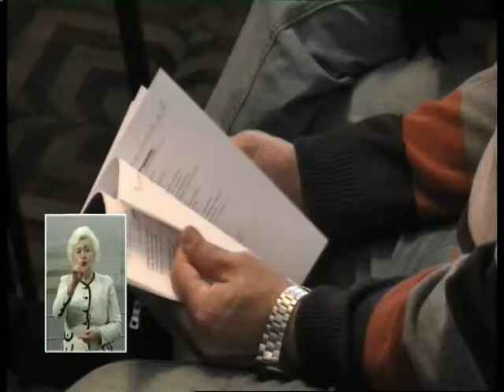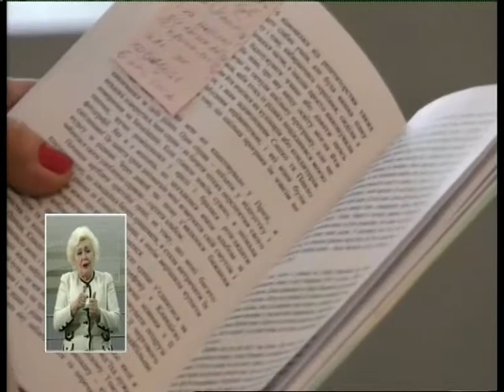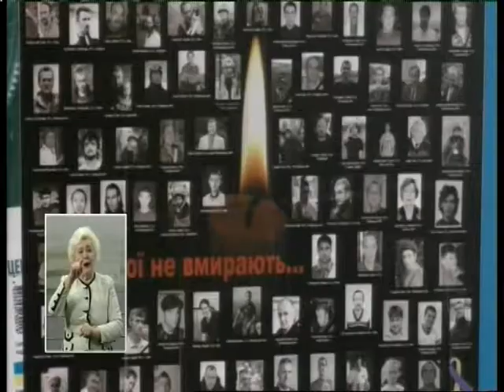19.02.2019. Новини. 19:00